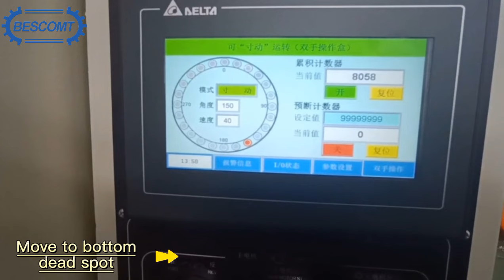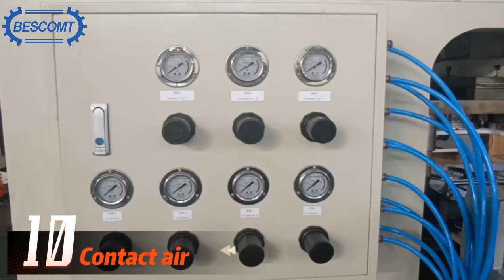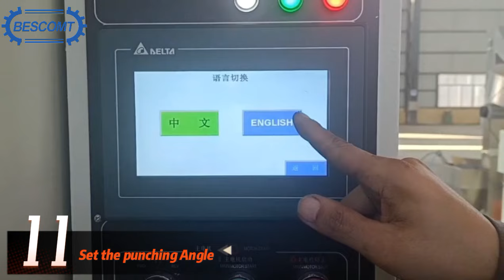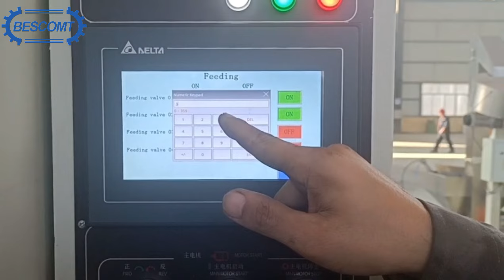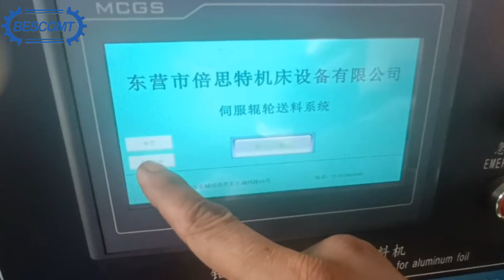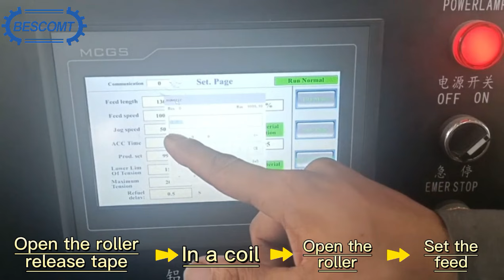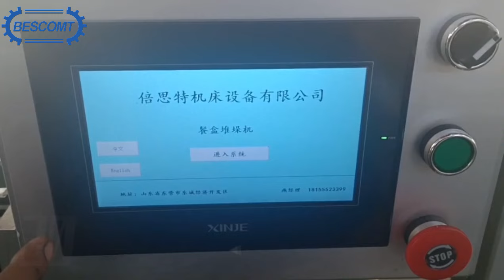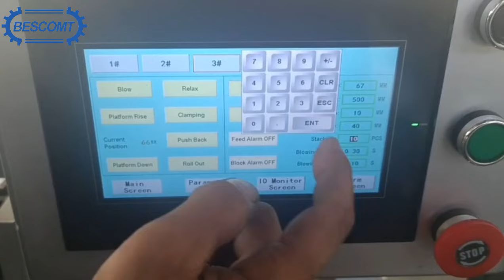Aluminum foil lunch box production and installation video (BESCOMT)